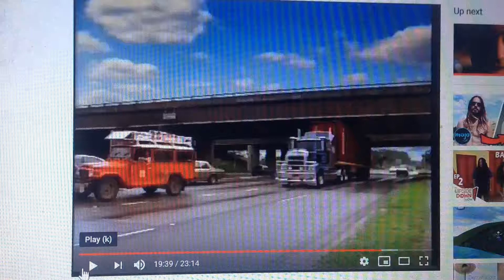Telstra 1998 Ad